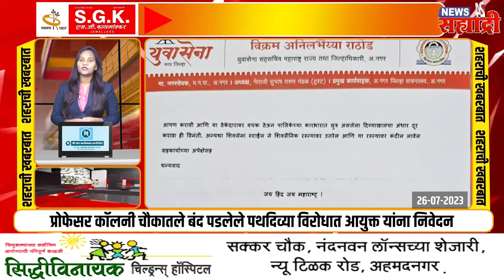शहराची खबरबात । काळेंच्या नेतृत्वाखाली शहरात पक्षाचे संघटन उभे करणार